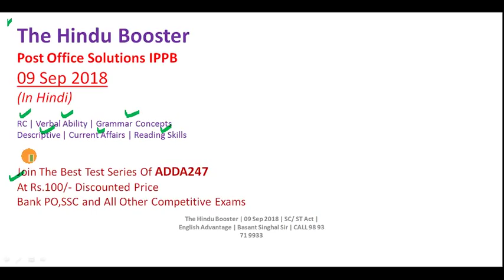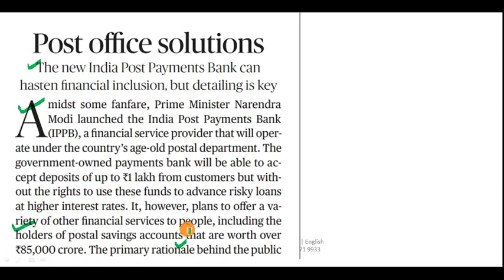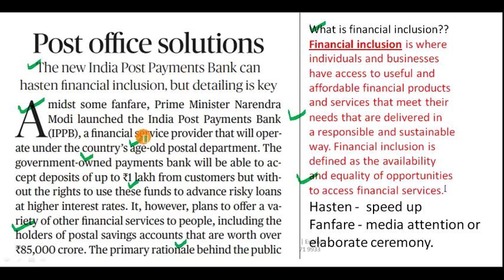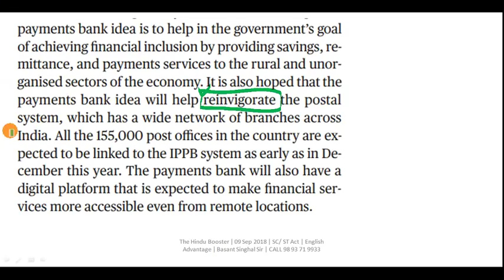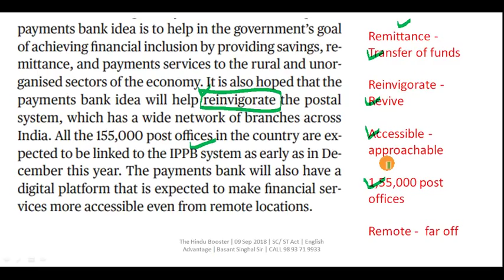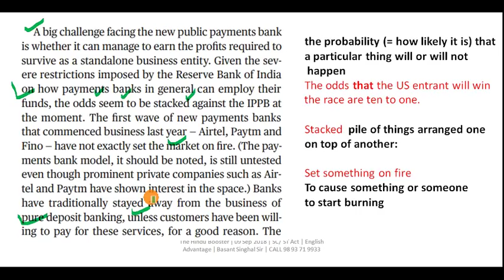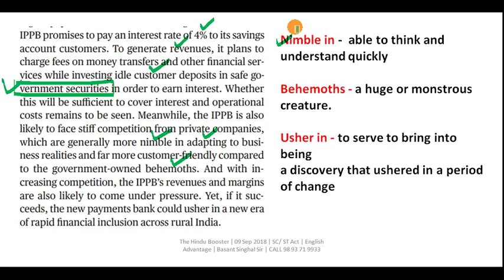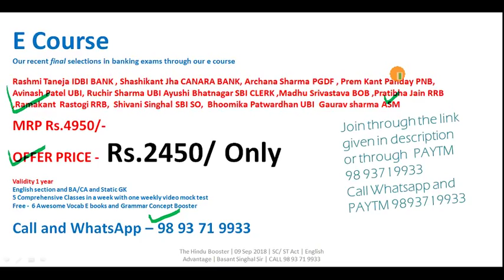The Hindu Booster | The India Post Payment Bank | 9 Sep 2018 for Bank PO, SSC and, UPSC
Dear Aspirants!!
The Hindu Booster | The India Post Payment Bank | 9 Sep 2018 for Bank PO, SSC and, UPSC | By Basant Singhal Sir | English Advantage Education